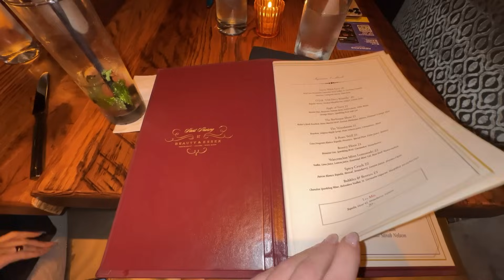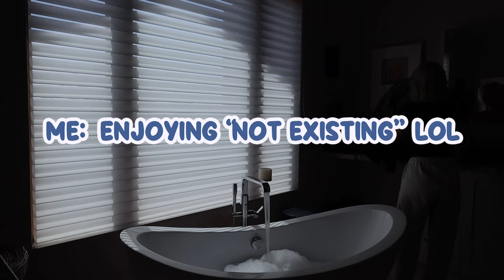Whoops, I forgot I'm ME and not just MOM ✨ Day In MY Life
♡ OPEN FOR EVERYTHING MENTIONED ♡
Cowboy Boot Vase
Cloud Shelves
Cabinet Shelf Organizers
Pink Pampas Grass
Cloud Tissue Box
Black Cami Top
Claw Clip
Bow top is sold out.
White Fox Black Pants
Glamnetic Eyelashes in Princess
Glamnetic Eyeliner
Lumi Glowlotion